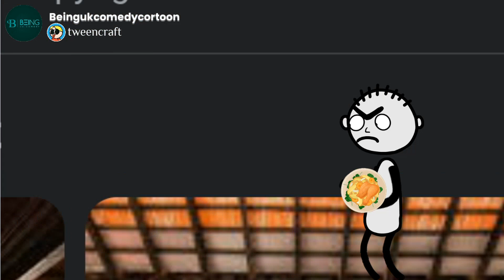ಹಳ್ಳಿ ಜೀವನದ ಕಥೆಗಳು